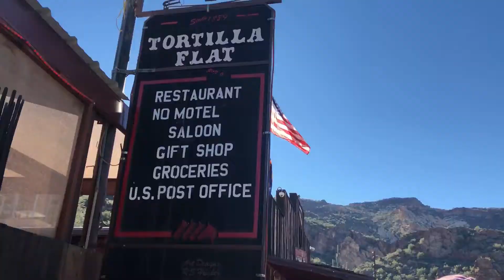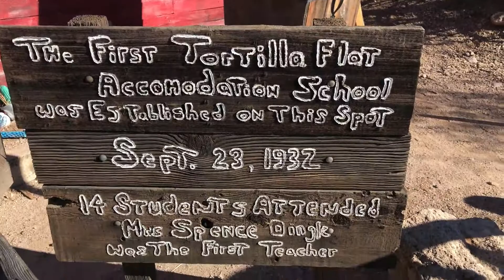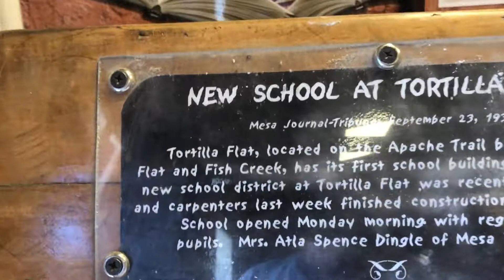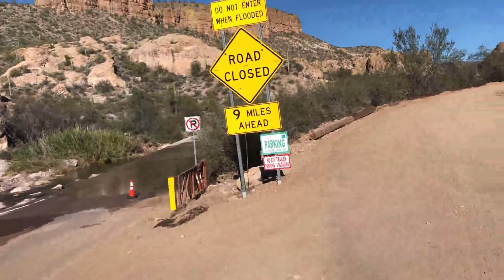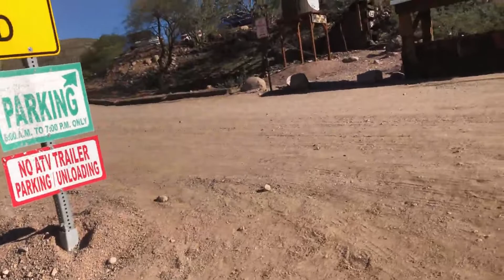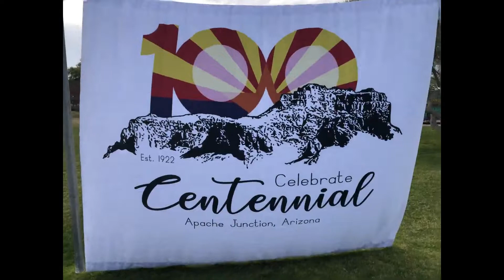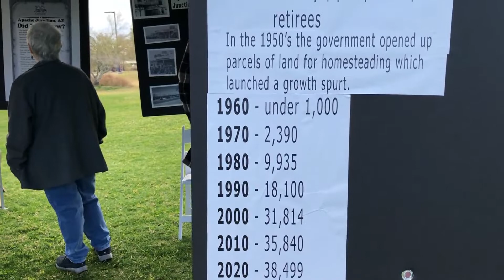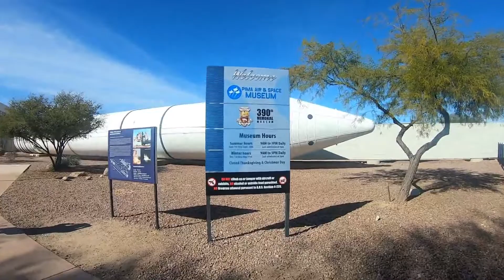What did we do for 2mo's in Apache Junction?? Skoolie, Bus Conversion Travels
Trying to catch up with uploading videos!!  This one shows an accumulation of events in the last 2 months while staying in Mom's park!!  Lots of visitors and fun was had by all!!  Robin & Scott

 C:\Users\robin\Documents\Wondershare\Wondershare Filmora\Snapshot\